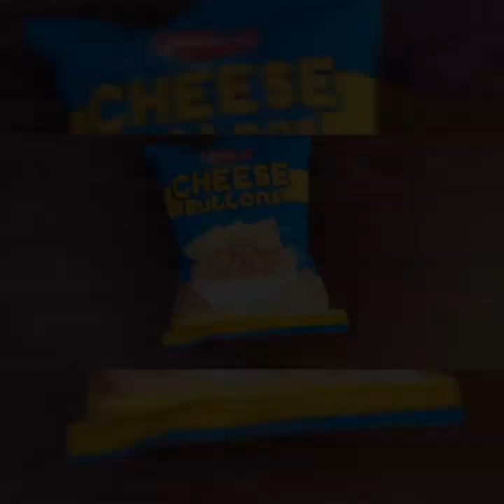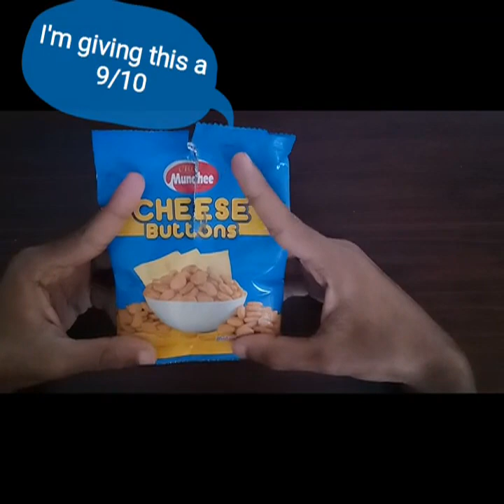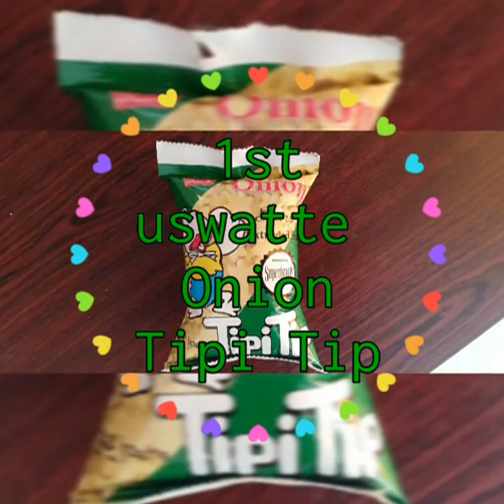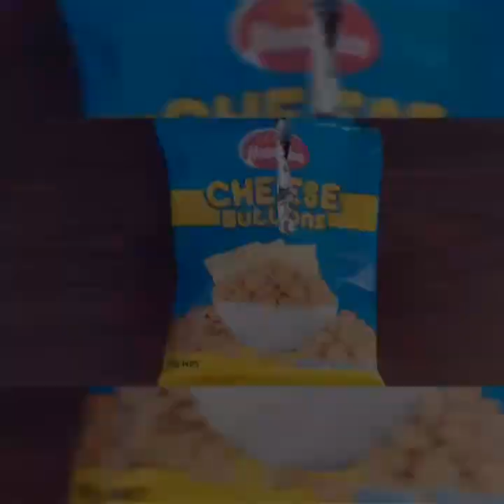Top 5 BEST SNACKS And TOFFEES In SRI LANKA (what is the best episode2)